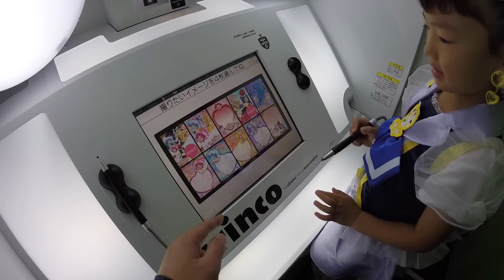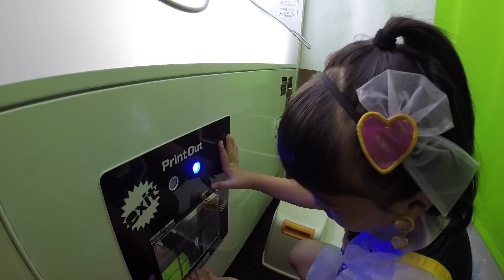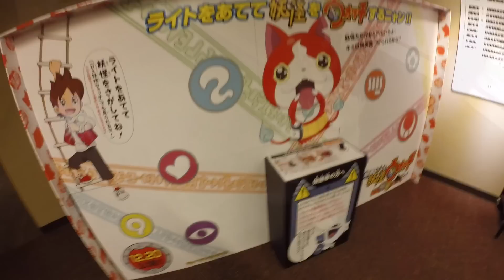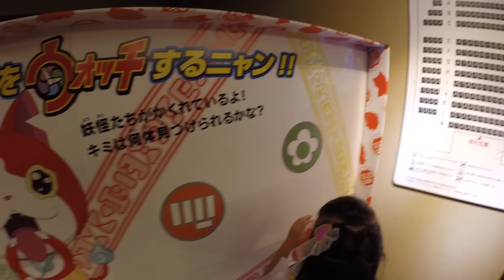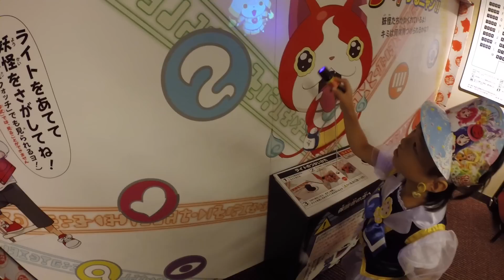ももキュアフォーチュン、映画館の平和を守る！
もも、キュアフォーチュンに変身して映画館の平和を守ってきました。

上映前に少し時間があったので、まずは恒例のプリクラ撮影。
それから妖怪探しをして映画(『映画ハピネスチャージプリキュア！人形の国のバレリーナ』)を鑑賞。
さらにスーパーボールのガシャポンをしてデータカードダスもして、、、プリキュアのお仕事は忙しいです(^^;